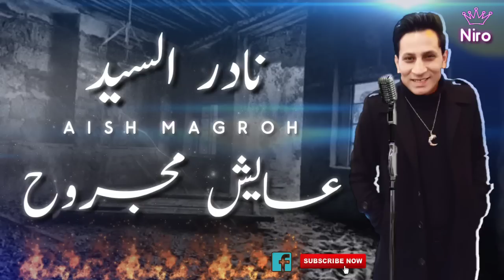HS_MEDIA عايش مجروح نادر السيد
عايش مجروح
غناء    /نادر السيد
كلمات /عوض الفيومى
الحان وتوزيع نادر السيد
هندسه صوتيه محمد جوده
تم التسجيل والمكساج فى استديو نيرو